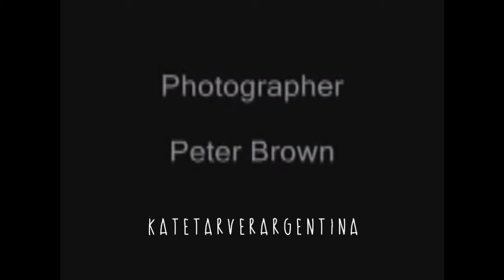Katelyn Tarver -Photoshoot 2004-